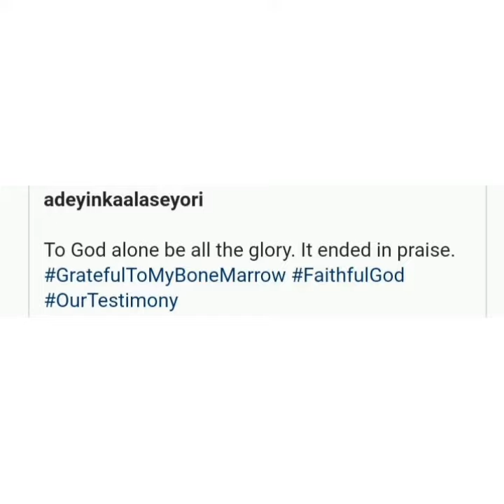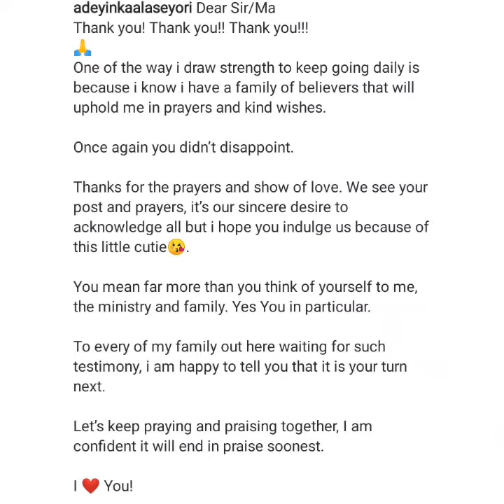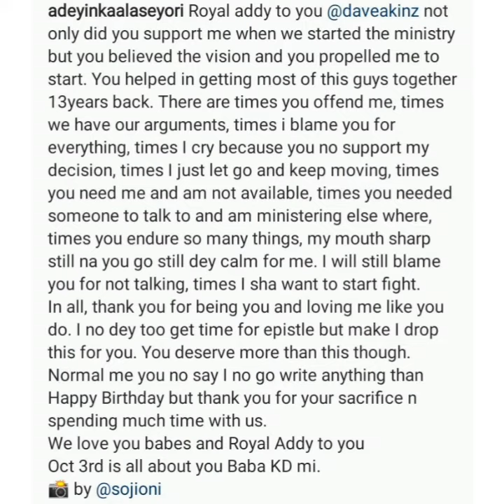Tope Alabi Excitedly Congratulates Nigerian Gospel Singer Alaseyori As She Welcomes A Baby Girl....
Nigerian Gospel Artist Olayinka Alaseyori has been congratulated by many, As she Welcomes her New Bundle of.